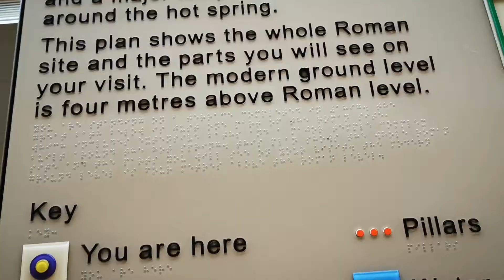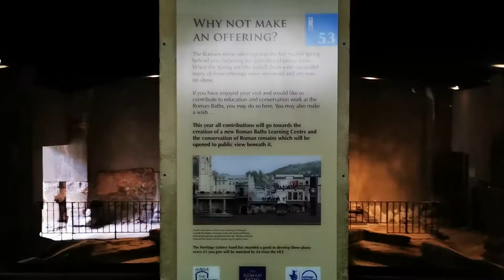The Roman Baths | Drinking Warm Bath Water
A trip to round off day one of our trip down south. Bath is very unique and one of the most beautiful cities I have seen with incredible old architecture and unique way of living. Every building you look at you are drawn back to hundreds of years ago and setting foot into the Roman Baths you are transferred back in time also.

This was a great attraction and probably worth the entrance fee, what I thought was just the pool area was so much more with artifacts of time gone by and a lot of history to give you an insight as to what life was like. Just be wary of the warm water at the end of your trip.